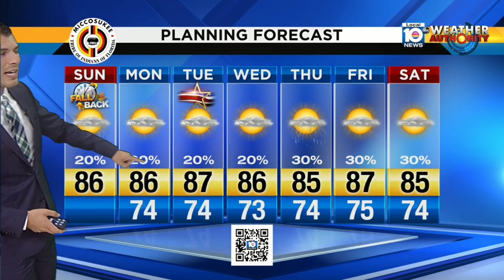This Week in South Florida: Nov. 4 (Full Episode)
On "This Week in South Florida," hosts Michael Putney and Glenna Milberg sit down with Barry University Political Science Professor Sean Foreman and Florida International University Political Science Professor Kathryn DePalo to discuss this week's midterm elections.